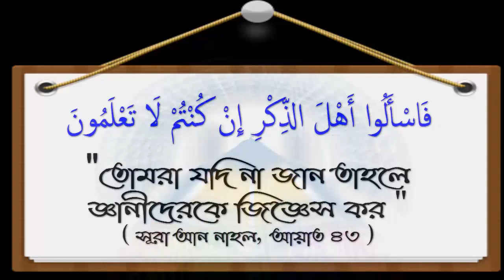রাসূল সঃ ঘোষিত ৭ টি কবিরা গোনাহ বা বড় গোনাহ কি কি ᴴᴰ┇শাঈখ আজিজুর রহমান